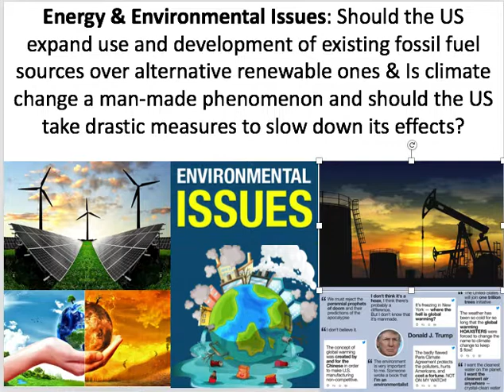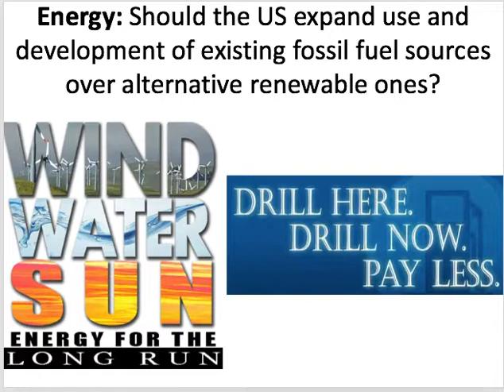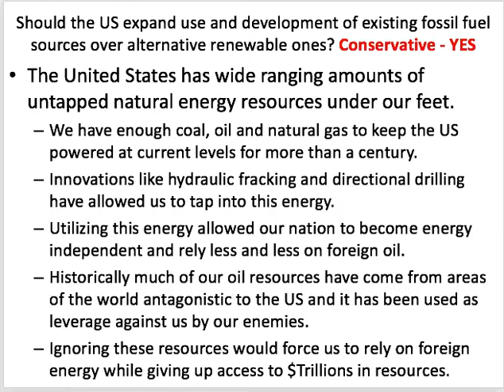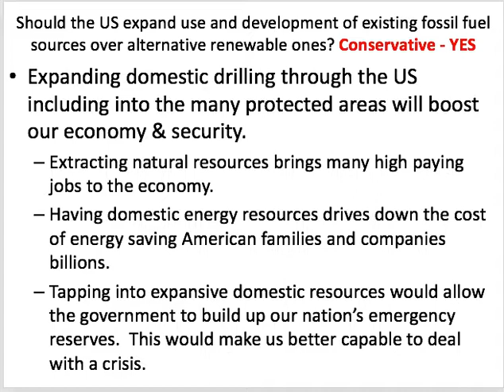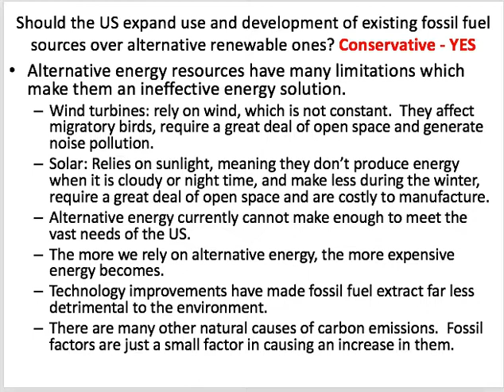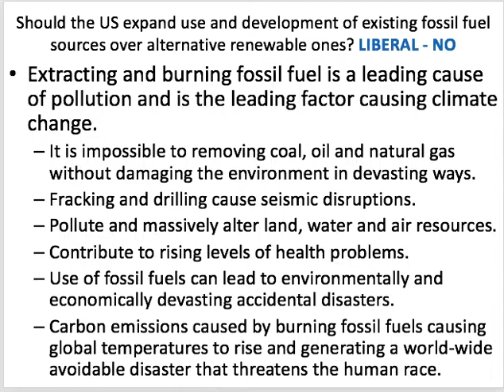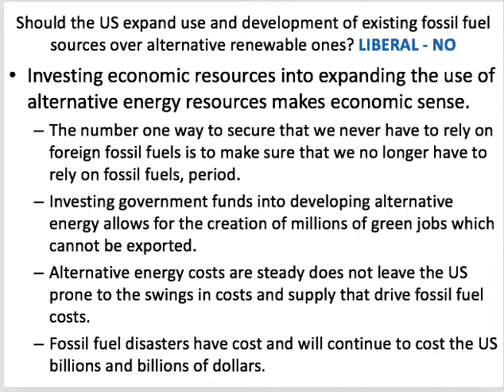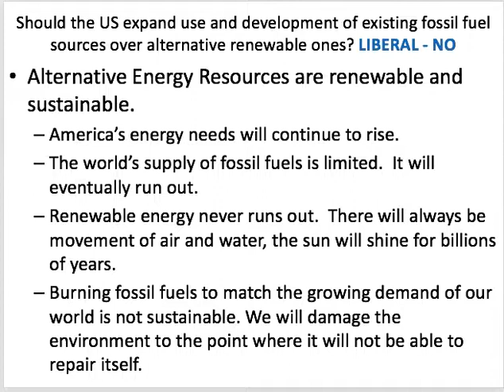5 20 2020 Domestic Drilling v Alternative Energy